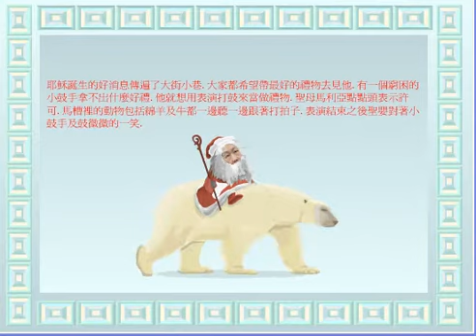耶誕快樂! Merry christmas!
耶誕快樂!
本動畫修編自 King by Camilla Eriksson
This animation was edited from King by Camilla Eriksson